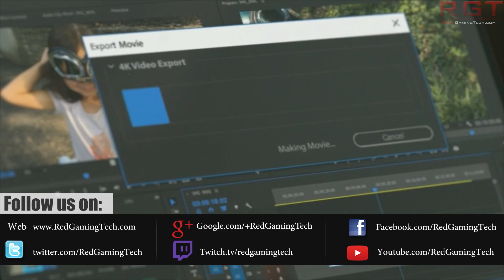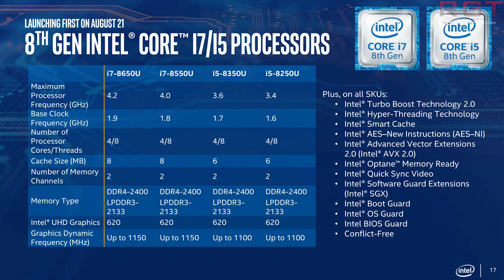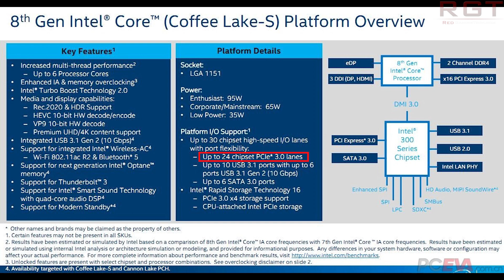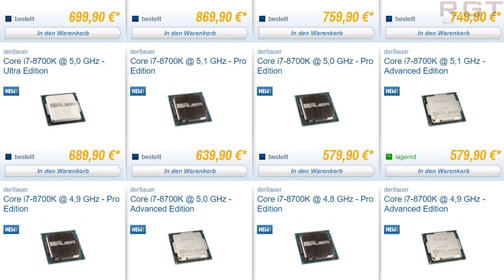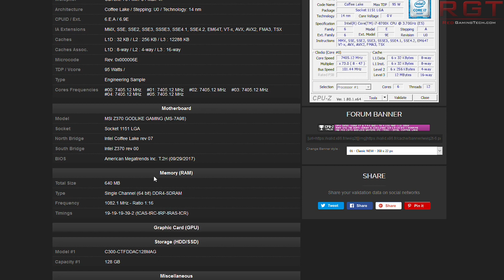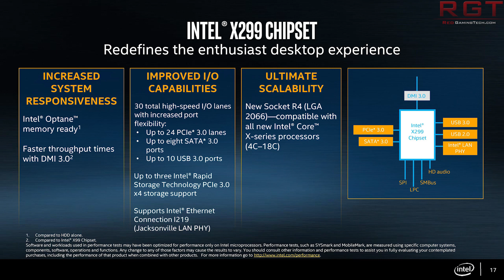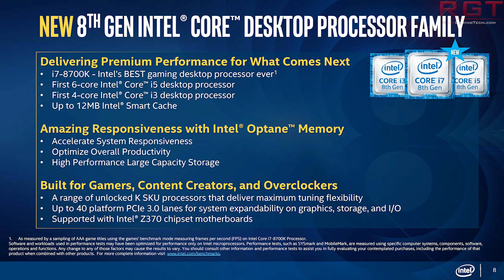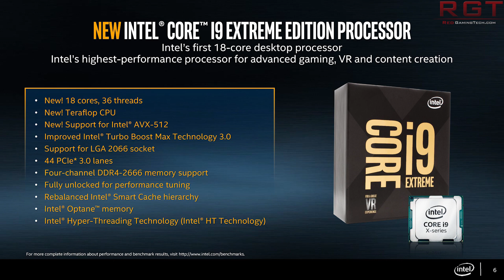Intel 8 Core IceLake & 22 Core Cannon Lake X CPU Rumor | 8700K Hits 7.4GHZ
Intel's 8 Core IceLake processor might well be on schedule, along with a 22 core CannonLake X processor for the HEDT market. This CPU will be succeeding the 8th generation Coffee Lake processors and the current SkylakeX on the HEDT platform.

Intel's i7-8700K is very overclockable - and has hit over a staggering 7400MHZ when overclocked - another sample, by Der8uar manages 7300MHZ.